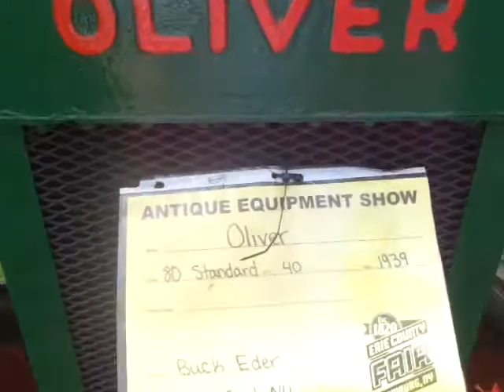Check out these antique farm tractors!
As seen at the half assed mechanics convention for 2019